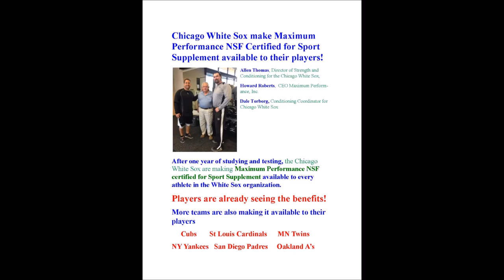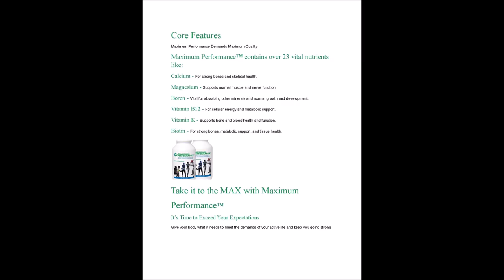Maximum Performance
NSF Certified for sport supplement.